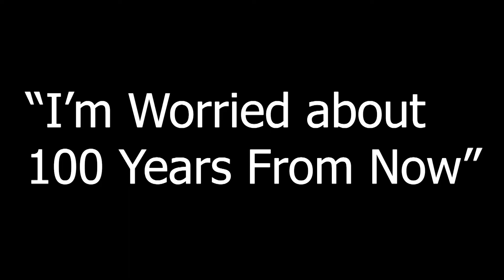I'm Worried about 100 Years From Now: Mindy Patterson, President & Co-Founder of The Cavalry Group